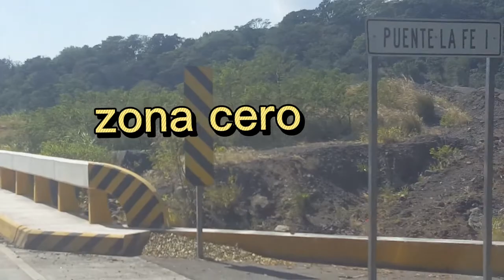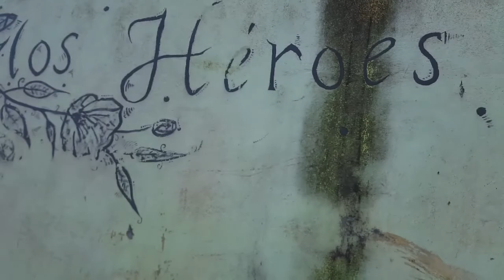Camino al Puerto de San José, Guatemala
En nuestro viaje al puerto pasamos por San Miguel los Lotes.  Hace apenas un poco más de tres años este pueblecito era como cualquiera, nadie se imaginaba lo que estaba por ocurrir. Hoy es solo un pueblo fantasma.
# botasdepastoressac

Puerto de San José
Puerto San José
San Miguel Los Lotes
Volcán de fuego
Viaje
Paseo
Vacaciones
Turismo